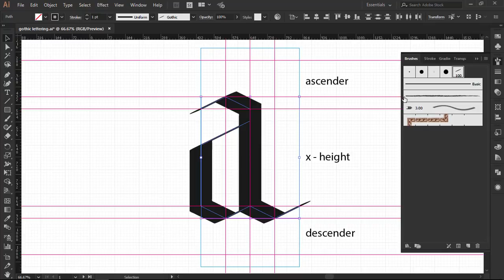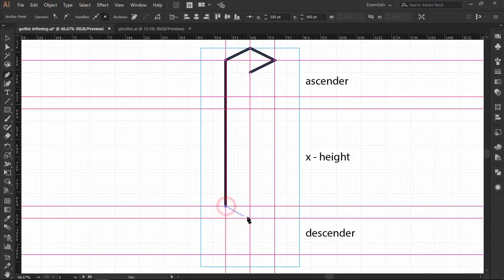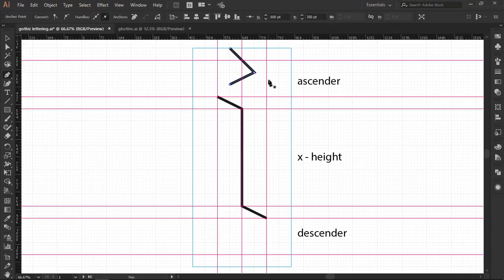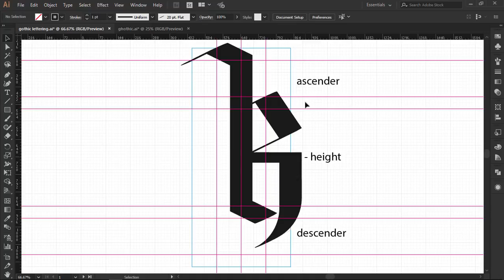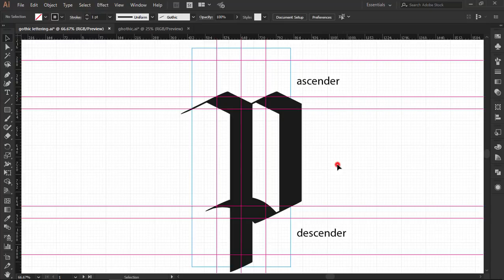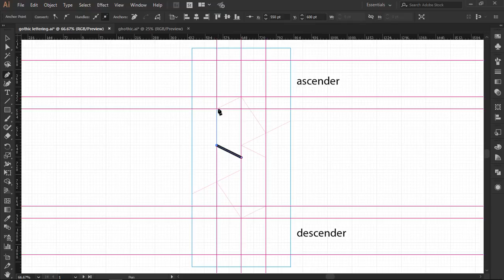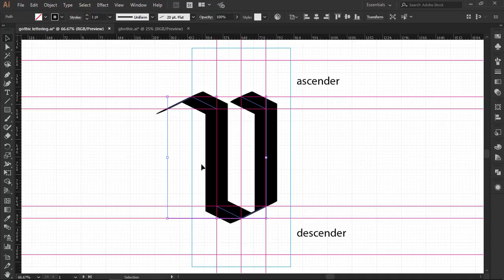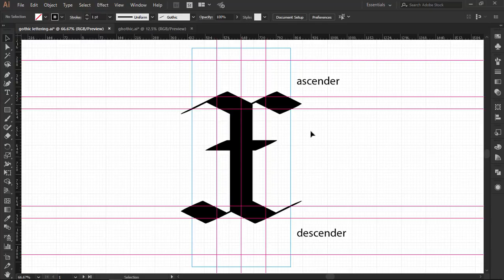Gothic Calligraphy (Lowercase) | Illustrator Tutorial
Hello guys, in this video I'll show you how to make complete gothic lowercase letters in Adobe Illustrator.

Continuing the previous video about making gothic calligraphy in adobe illustrator, in this video, I will show you how to create Complete Gothic Lowercase letters.

Keep working and see you in the next tutorial.